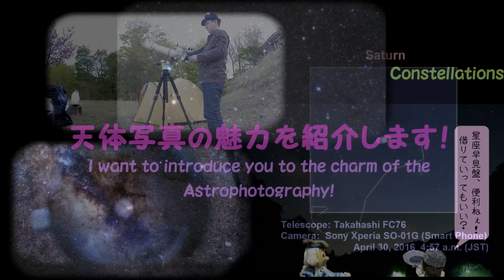Welcome to Bosque Rico channel !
管理人のBosque Ricoです(^^)。ボスケ・リコ（リーコも可）と読みます。
このチャンネルでは私の趣味の、自然観察（天体・微生物等）と、
音楽（バイオリン・ビオラ・チェロ・コントラバス）について動画投稿します。
時々、私が趣味活動で培ったノウハウ物や機材紹介もUPします。